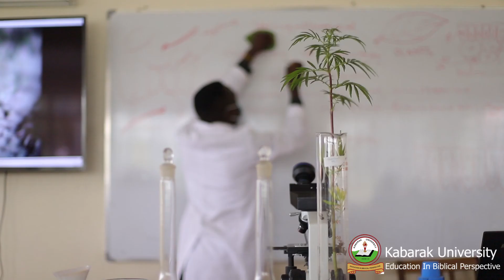Kabarak University School of Pharmacy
There is so much more to pharmacy than dispensing medicine as the career of a modern day pharmacist continues to evolve. To produce seasoned professionals, the School of Pharmacy has adopted a four-way engagement approach of training that involves the: student, the educator, the practitioner and patient.